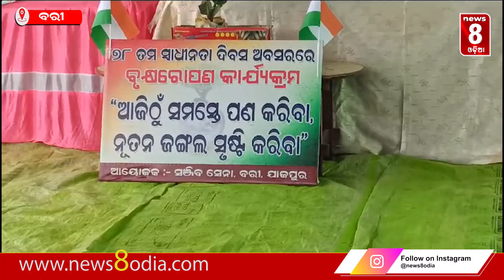ବୃକ୍ଷରୋପଣ କାର୍ଯ୍ୟକ୍ରମ ଅନୁଷ୍ଠିତ ହୋଇଯାଇଛି